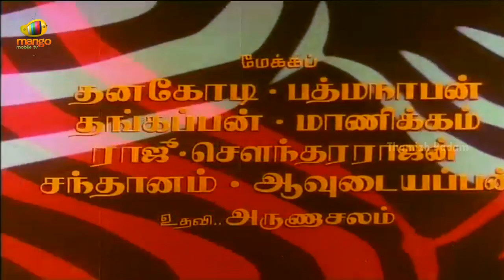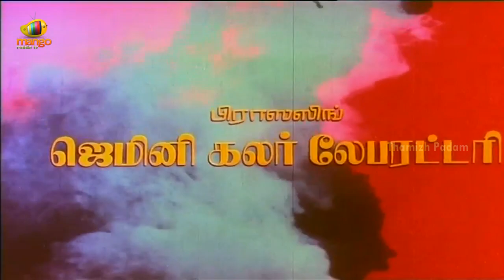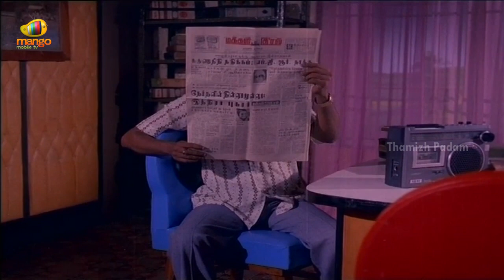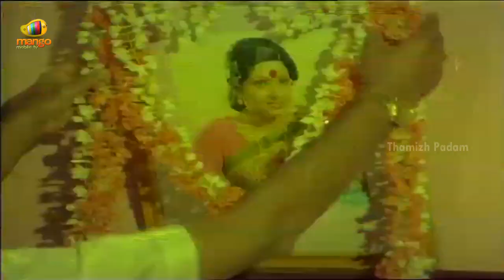Erattai Manithan Tamil Full Movie | SS Rajendran | Latha | Jai Ganesh | N Sankar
Erattai Manithan Tamil Full Movie. Starring  SS Rajendran,Jai Ganesh,Latha. Directed by N.Sankar. Music composed by MSV.

SS Rajendran is a very honest cashier in VK Ramasamy's office. One day VKR and family goes to Chandra Mohan play in which SS Rajendran plays a major role. The story revolves how SSR playing many tricks and dual role to save his job and his love.

Release: December 26, 1981
Cast: SS Rajendran, Latha, Jaiganesh, VK Ramasamy
Director: K Shankar
Producer: S Aadhilakshmi
Genre: Comedy Drama